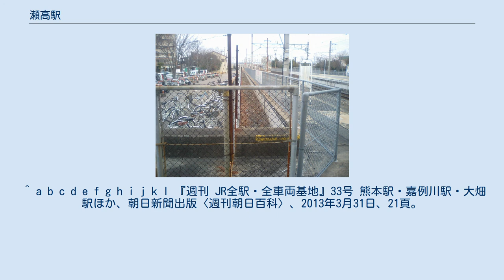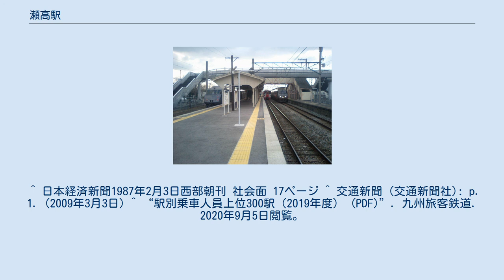瀬高駅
ホーム（北端から南側を見る） 旧佐賀線用0番のりば跡（駅舎の北側） 瀬高駅（せたかえき）は、福岡県みやま市瀬高町下庄にある、九州旅客鉄道（JR九州）鹿児島本線の駅である。
 旧・瀬高町の代表駅で、廃止された佐賀線等の発着駅でもあった。
現みやま市の代表駅でもある。
以前は、特急「リレーつばめ」号の一部列車が停車していたが、現在は日中に停車する特急の運行は無い（快速は停車する）。
 瀬高地区が矢部川に沿って栄えた町である事から「矢部川駅」と命名された。
「瀬高」は「この地を流れる矢部川が瀬に阻まれて非常に川の水が溢れやすい地形」だった事から付いた地名である。
 昔は佐賀線のほか、私鉄である東肥鉄道（後の九州肥筑鉄道）も分岐しており駅前には柳河軌道も存在した。
開業当初の駅名が矢部川だったのは高瀬駅（現在の玉名駅）との混同を避けるためであった。
 駅名を矢部川から変更する際、新駅名を「瀬高駅」にすることが希望されていたが、やはり高瀬と混同を避けて「瀬高町駅」とされ、この駅は高瀬駅が玉名駅に改称された日に現在の瀬高駅に改称となった。
 なお、瀬高 - 山鹿温泉間のバス路線（山鹿線）は2006年（平成18年）3月1日よりJR九州バスから産交バスに移管されたが、2009年（平成21年）10月1日に廃止された。
西側に駅舎がある。
現駅舎は1979年（昭和54年）6月に改築された3代目である。
2012年3月にバリアフリー工事が完成し、エレベーターが新設されたが、改正に伴い、2番ホームは使用が停止された。
 JR九州鉄道営業が駅業務を行う業務委託駅で、みどりの窓口が設置されている。
 2019年（平成30年）度の1日平均乗車人員は1,081人であり、JR九州の駅としては第158位である。
 史跡、名勝、公的機関等を挙げる。
 ^ a b c d e f g h i j k l 『週刊 JR全駅・全車両基地』33号 熊本駅・嘉例川駅・大畑駅ほか、朝日新聞出版〈週刊朝日百科〉、2013年3月31日、21頁。
 ^ a b c “福岡支店内各駅”. JR九州鉄道営業. 2016年4月12日時点のオリジナルよりアーカイブ。
2016年10月23日閲覧。
 ^ 日本経済新聞1987年2月3日西部朝刊 社会面 17ページ ^ 交通新聞 (交通新聞社): p. 1. (2009年3月3日) ^ “駅別乗車人員上位300駅（2019年度） (PDF)”. 九州旅客鉄道. 2020年9月5日閲覧。